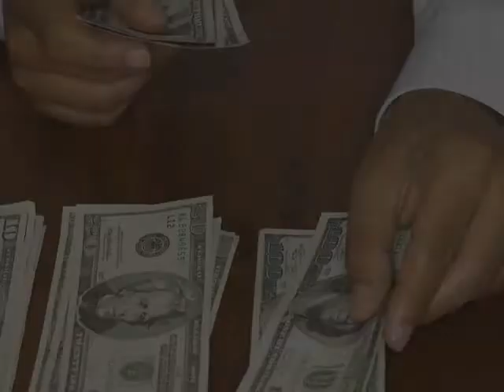Alpart Scrap Iron and Metals Inc., Stainless Aluminum, Paterson, NJ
Industrial demolition and plant dismantling, industrial scrap steel and iron. Aluminum stainless steel,nickel, brass, copper, exotic metals insulated wire and cable. Top prices paid. Boilers removed. Fully insured and free estimates.lite steel and con